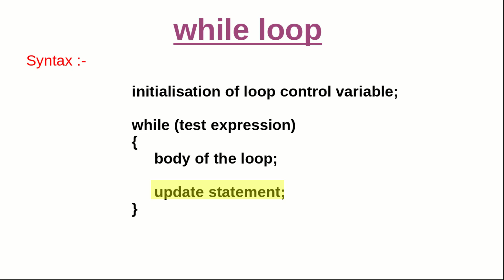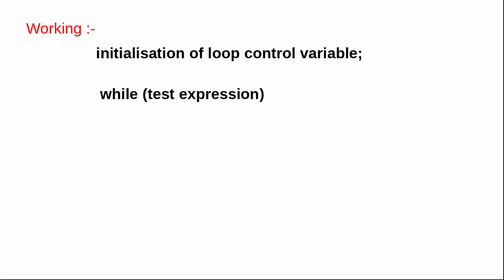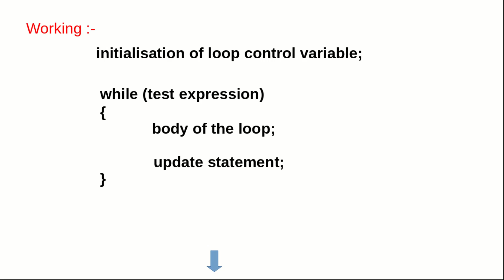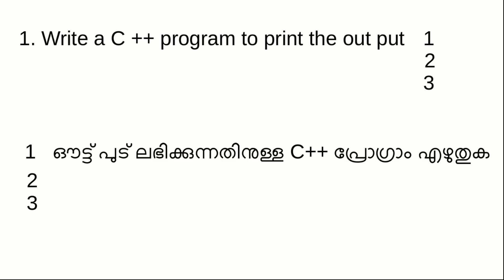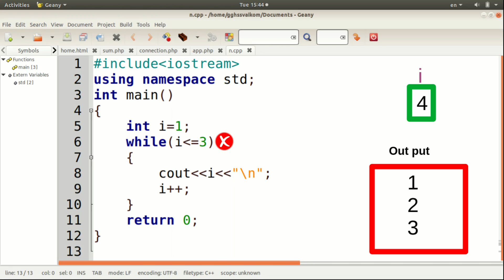while loop in c++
This video is about while loop with an example for Plus Two Computer Application students...